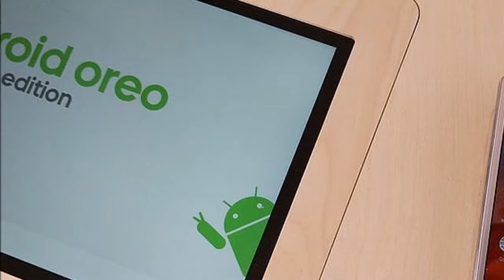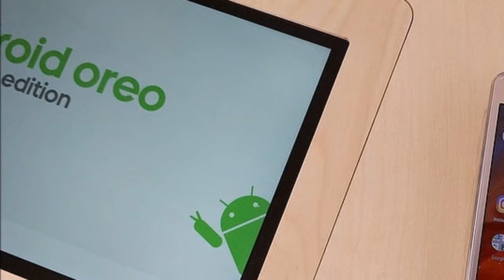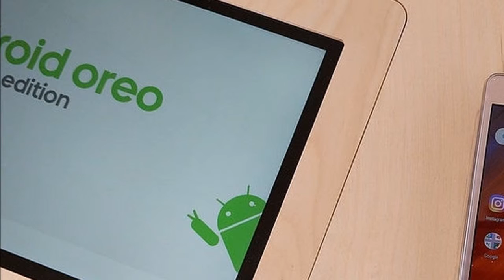NEWS !!! Lava Z50 Unveiled as Company's First Android Go Phone, to Launch in Mid March in India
Lava Z50 Unveiled as Company's First Android Go Phone, to Launch in Mid March in India
Lava International on Tuesday announced its first Android 8.1 Oreo (Go edition) - aka Android Go - smartphone, the Lava Z50. The version of Android has been optimised to provide a smooth experience on low-end handsets with less than 1GB of RAM. The smartphone will go on sale in mid-March, which is when it will be available via 100,000 retail stores. The company has yet to detail the price of the entry-level smartphone, but says it will come with a Rs. 2,000 cashback from Airtel as part of the telco's Mera Pehla Smartphone initiative. It will also come with a 2-year warranty, something it shares with other Lava Z-Series smartphones. The smartphone was showcased at MWC 2018.

The complete specifications of the Lava Z50 have yet to be detailed by the company, with details like battery capacity, dimensions, weight, and maximum capacity of microSD card supported missing from its press release. The Z50 will run Android 8.1 Oreo (Go edition), and sports a 4.5-inch FWVGA (480x854 pixels) display with 2.5D Corning Gorilla Glass for protection. It is powered by a 1.1GHz quad-core MediaTek MT6737M SoC, coupled with 1GB of RAM.
.G. B. N.
"GADGET BEST NEWS"